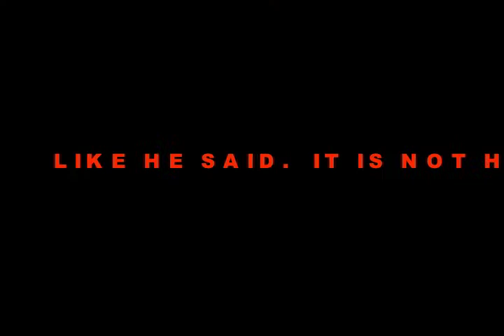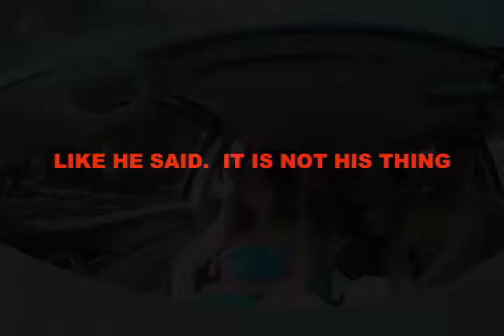Getting pulled over by a cop.mov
Make sure you wear your Seat belt.